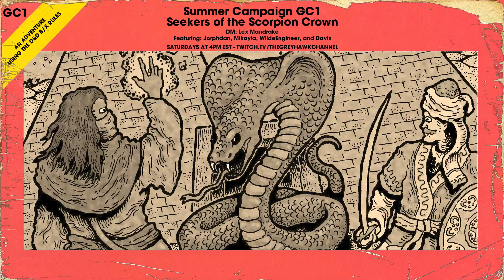Seekers of the Scorpion Crown: Ep. 6 - The Bridge of Despair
Our heroes attempt to escape a strange ooze monster in a dark subterranean crypt. The chase leads to a fight for survival across a crumbling stone bridge.
Sometime later, the party finds themselves completing their journey to the mysterious Tower of the Sands and venturing in. What magical secrets could the tower hold?